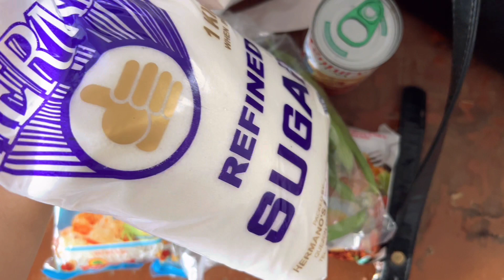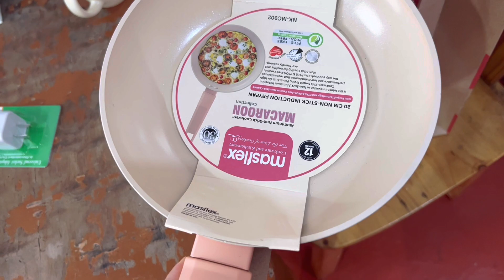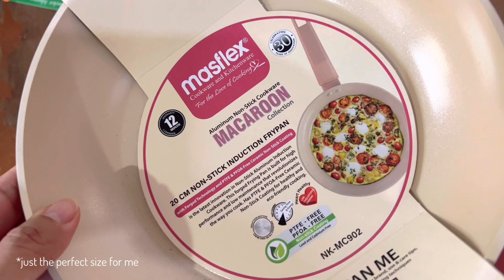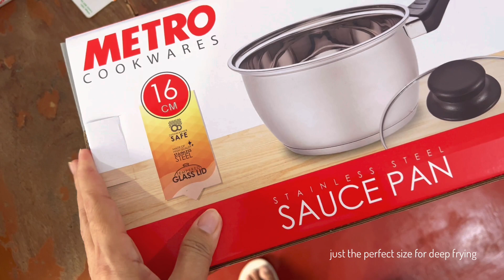living alone diaries 🌸🇵🇭| Weekend at Home + Market Haul 🐰🌱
Just a normal weekend at home. 🪴